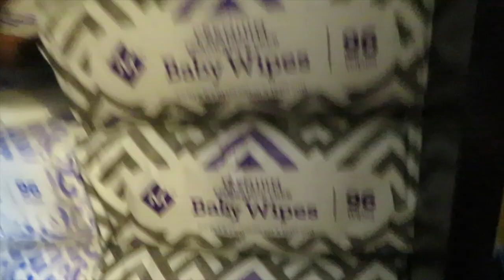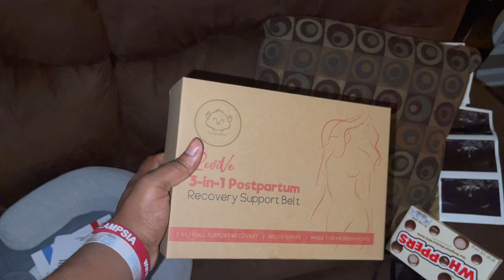NEST WITH ME 2022 | Laundry, 4MOMs Swing, Bedside Nursery Organization| SIMPLY CINN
⬇️Check for More Info⬇️
HOW I FOUND OUT I WAS PREGNANT! | MY PREGNANCY REVEAL! | SIMPLY CINN

So today I’m taking you guys along with me while I nest for my newborn! I'll be getting his clothes ready, putting together his baby swing & so much more! Hope you enjoy !